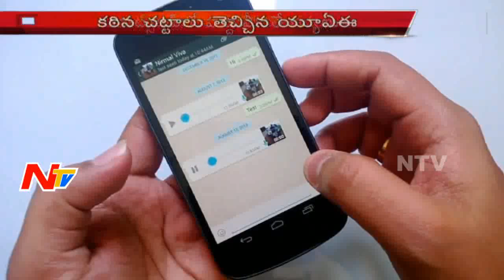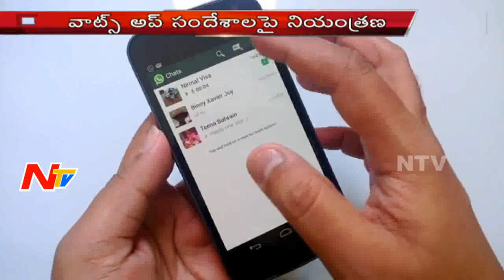UAE Ban on Whatsapp Application